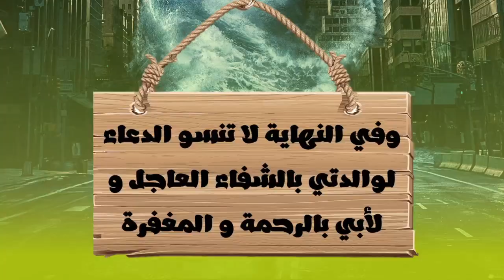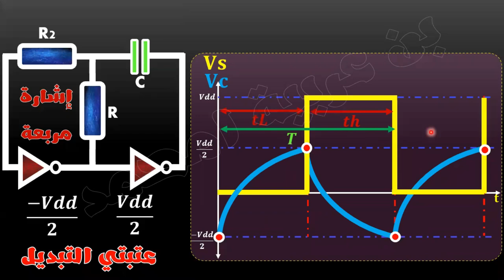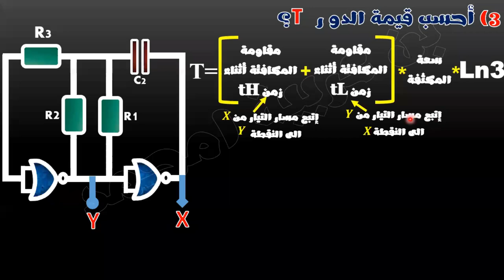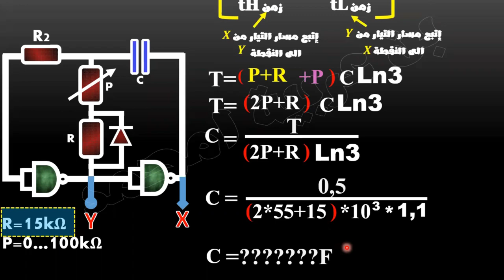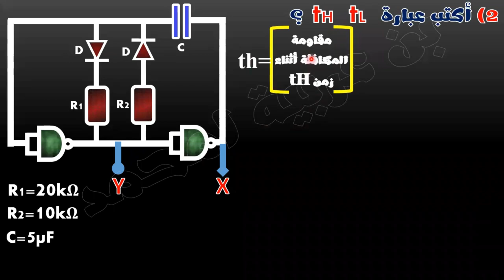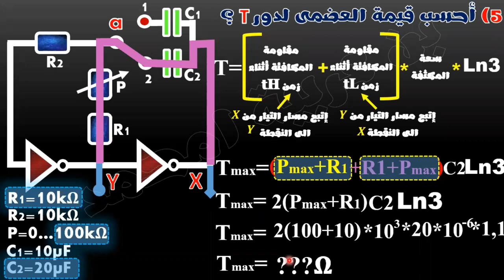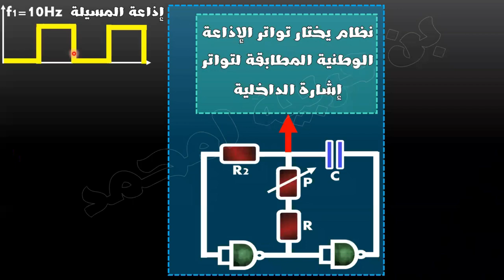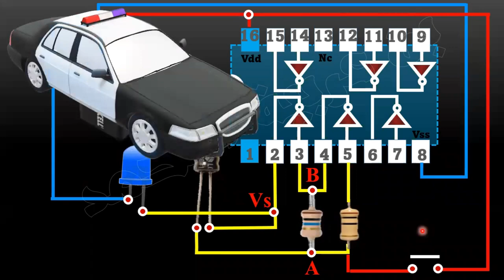🔵أجمل 8 تمارين تفاعلية خاصة بإشارة الساعة بإستخدام بوابات نفي CMOS🔶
1) مجموعة فايس بوك اينما ارسل لكم تمارين و فيديوهات المسجلة و رابط منصة Zoom
الرابط من هنا 👇👇👇👇👇

2) قناة تليغرام خاصة بيا انا و انا الوحيد نقدر نبعث فيها ، ورايح نبعثلكم فيها التمارين الي تحاولو فيها و رابط بث المباشر
الرابط من هنا 👇👇👇👇👇👇

3) مجموعة تليغرام : هذه مجموعة تبعثولي حلول التمارين و بدون مناقشة ربي يحفظكم
الرابط من هنا 👇👇👇👇👇👇

4) مجموعة ماسنجر : هذه مجموعة عندكم الحرية فيها و تناقشو فيها حلول التماريين مي بشرط ما تخرجوش على الموضوع
الرابط من هنا 👇👇👇👇👇

5) منصة زوم : هي الي نبثلكم فيها الدرس و حلول التمارين ^^ كل يوم الإثنين و الخميس على الساعة التاسعة ليلا
الرابط من هنا 👇👇👇👇👇👇

6) الي ما يلحقش بفيديوهات عبر البث المباشر يقدر يشاهدهم عبر قناة اليوتوب و بالترتيب

00:00 المقدمة
01:00 تمرين الأول
15:35 تمرين الثاني
25:44 تمرين الثالث
33:46 تمرين الرابع
43:45 تمرين الخامس
55:10 تمرين السادس
01:03:06 تمرين السابع
01:10:58 تمرين الثامن
01:23:36 هدية رقم 1
01:31:12 هدية 2